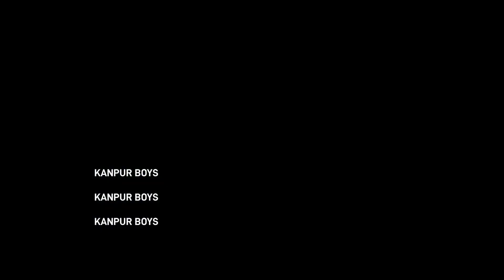farmani naaz, asraani, jolly mukharji, arun bàkshi, rajiv nigam, bhura dholak in kanpur